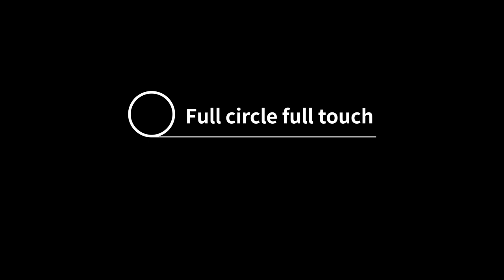Smartwatch iSEN Watch W9, 1.3" Display costomizabil, IP68, 200mAh, HR, Tensiune, Notificari, Muzica